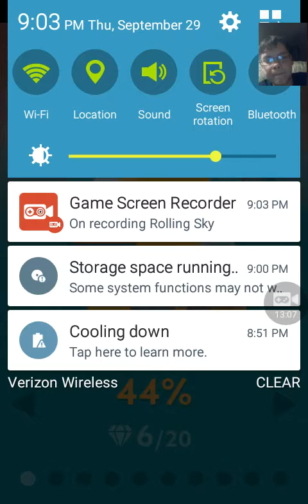MY TORTURE: Rolling Sky